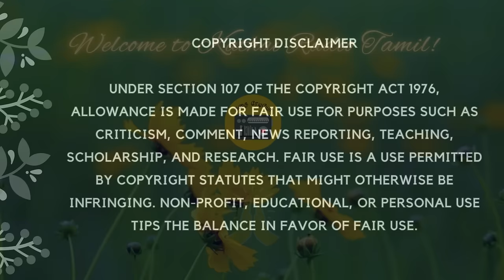பூ - சிறுகதை | Tamil Family Story | Tamil Audiobook | Kathai Radio Tamil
Poo, Tamil family story by Thiru. Melanmai Ponnusamy  @kathairadiotamil

Hi friends, thanks for visiting Kathai Radio Tamil. Here in our Tamil story reading channel, you can listen to Tamil short stories, Tamil novels and some historical Novels from legendary Tamil writers like Kalki, Na. Parthasarathy, R. Chudamani, Ki. Va. Jagannathan, Su. Samuthiram and many more.